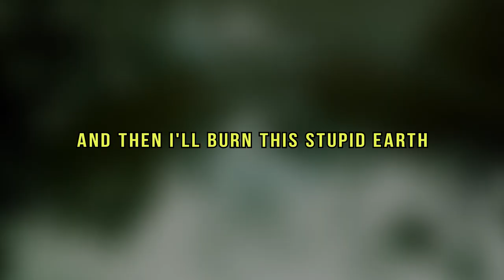Ｉ Ｈａｔｅ Ａｌｌ Ｏｆ Ｙｏｕ (Lyrics)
JOHNNASCUS - I Hate All Of You